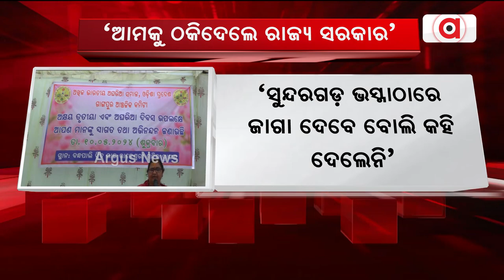ଜାଗା ଦେବେ କହି ଅଘରିଆ ସମାଜକୁ ରାଜ୍ୟ ସରକାରଙ୍କ ଧୋକା । || Stategovt landissue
ଜାଗା ଦେବେ କହି ଅଘରିଆ ସମାଜକୁ ରାଜ୍ୟ ସରକାରଙ୍କ ଧୋକା ।